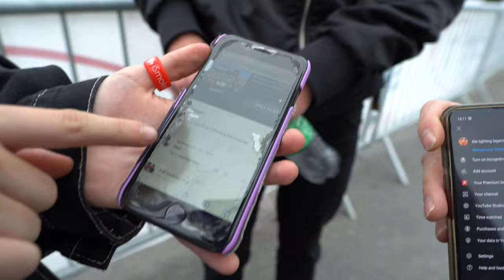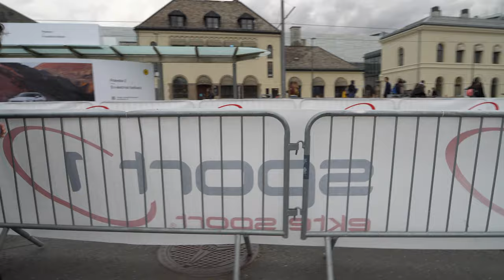Lets meet the Coolest Youngsters in town!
I want to share with you what I am passionate about people and hope someone can inspire.

I have met Teenagers who spend their good times in the city. They are super cool and have a great sense of humor. Coolest youngsters I have ever met in the middle of the city...

But do not forget to 👍LIKE 💝SHARE  and COMMENT🤩  it will greatly help my channel to grow. I really want to improve the quality of my videos and will do my best for it.